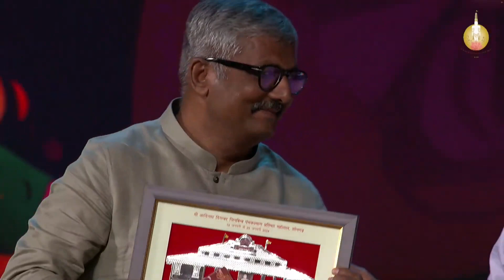07 Aabhar & Samman | Gyan Kalyanak Day | 24 Jan 2024 | Songadh Pratishtha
🚩दिनाँक 19 जनवरी 2024 से 26 जनवरी 2024 तक सम्पन्न श्री आदिनाथ दिगम्बर जिनबिम्ब पंचकल्याणक प्रतिष्ठा महोत्सव, सोनगढ - ज्ञानकल्याणक दिवस। जिसके अन्तर्गत सभी कार्यकर्ताओं एवं विशिष्ट महानुभावों का संस्था के ट्रस्टियों द्वारा सम्मान समारोह, जिनके अथक प्रयासों से यह प्रतिष्ठा निर्विघ्न सम्पन्न हुई ...🚩

🙏🏻आयोजक: श्री दिगम्बर जैन स्वाध्याय मन्दिर ट्रस्ट, सोनगढ🙏🏻